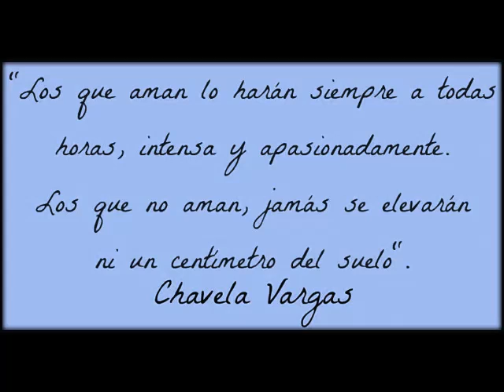Que te vaya bien - Saoko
Autor: Federico Baena; incluida en el CD2 de LA CHAMANA un tributo a Chavela Vargas.
No estaba la canción completa y como es de mis favoritas, hice uno :)